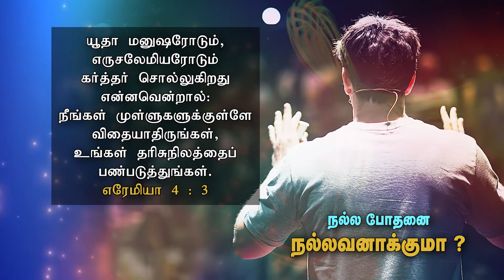சீர் பெறுவோம் சிகரம் தொடுவோம் | Episode - 470 | 28-05-2021 | Tamil Christian Message | Samson Paul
OUR ADDRESS
BRO.SAMSON PAUL,
LIVING STREAM MINISTRIES
126,Muthaiya Mudaliyar Street,
Muthailpet, PUDUCHERRY- 605 003.